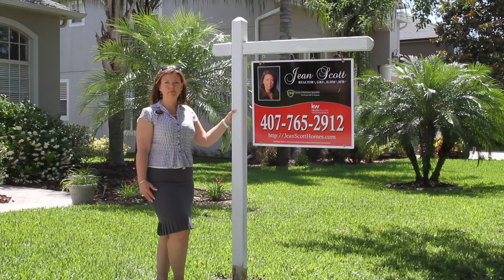The Sign Man Endorsement - 05/16/2014 (3)